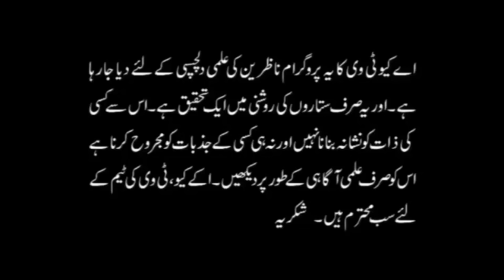Mohabbat Aur ilm e Najoom | Pyar aur Sitaray | Love Astrology | Love Zodiac Signs | AQ TV